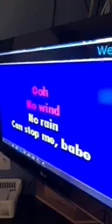The Ms Pig 🐷 Show. Season 3. Episode 29: “Karaoke with the Queens”